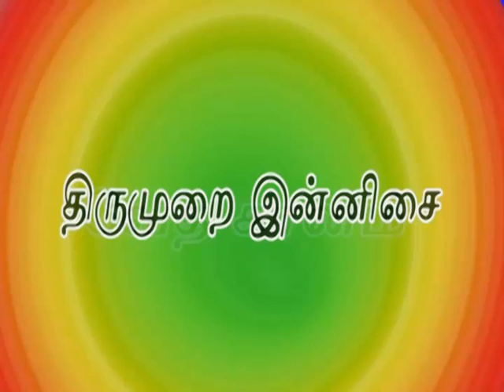Karur Swaminathan Devarakkatcheri 1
கரூர் சுவாமிநாதன் தேவாரக் கச்சேரி